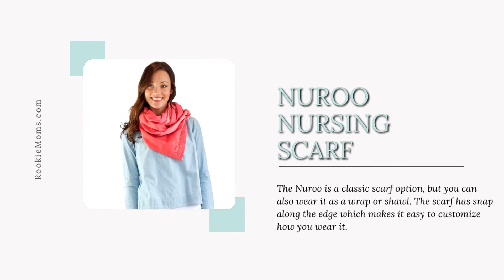Best Nursing Covers + 3 Other Ways to Use Them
Here are the 5 best nursing covers! Not only do they make feeding a breeze when you are out of the house, but they have tons of other practical uses.